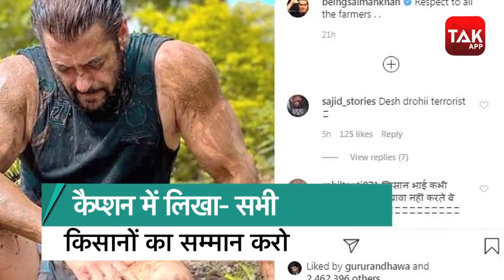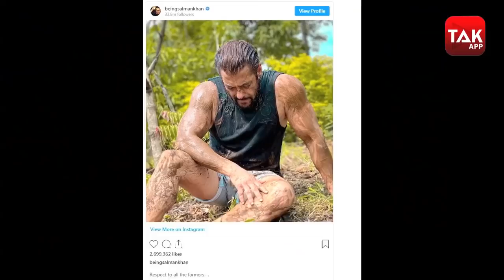Salman khan को लेकर ऐसे पोस्ट कर रहे हैं लोग, रातोंरात हुए ट्रोल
बॉलीवुड सुपरस्टार सलमान खान लॉकडाउन लगने के बाद से ही पनवेल स्थित अपने फार्महाउस पर वक्त बिता रहे हैं.
 सलमान खान सोशल मीडिया पर एक बार फिर से ट्रोल हो गए हैं. उन्होंने इंस्टाग्राम पर कीचड़ में लथपथ अपनी एक तस्वीर शेयर की और इसके कैप्शन में लिखा कि सभी किसानों का सम्मान करो.